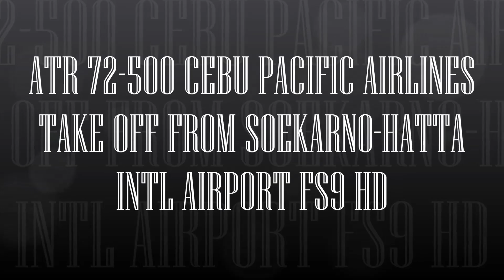ATR 72 500 CEBU PACIFIC AIRLINES TAKE OFF FROM SOEKARNO HATTA INTL AIRPORT FS9 H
ATR 72 500 CEBU PACIFIC AIRLINES TAKE OFF FROM SOEKARNO HATTA INTL AIRPORT FS9 HD